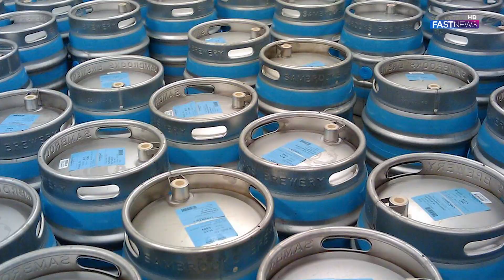Good News: Petrol prices may face a massive downfall | Fast News HD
FOLLOWS US!